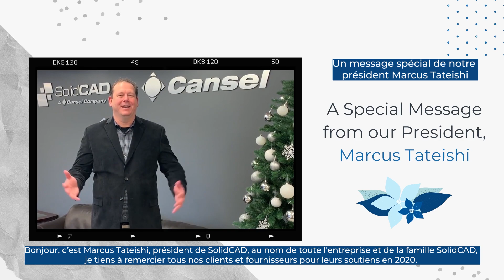Marcus Tateishi, the president of SolidCAD, wishes you all a Merry Christmas and a Happy New Year.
On the behalf of the SolidCAD team and Marcus Tateishi, the president of SolidCAD, we appreciate your continued support during this time and would like to wish you all a very Merry Christmas and a Happy New Year.
May 2021 bring you health, happiness and success!